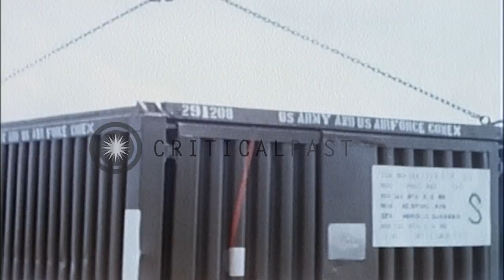CONEX containers lifted up and loaded onto 2-1/2 ton trucks in Vietnam. HD Stock Footage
CONEX containers lifted up and loaded onto 2-1/2 ton trucks in Vietnam.

United States 9th Infantry Division redeployment in Vietnam. Soldier stands past truck. He attaches a chain to crane's hook. Truck backs up. Soldier sits in the truck and moves to CONEX container. He attaches chain to crane hook. Container is put onto 2-1/2 ton truck. Soldier detaches chain. The truck goes. Soldiers adjust CONEX container onto another truck. Label on the container. Location: Vietnam. Date: July 14, 1969.

57,000+ broadcast-quality historic clips for immediate download.